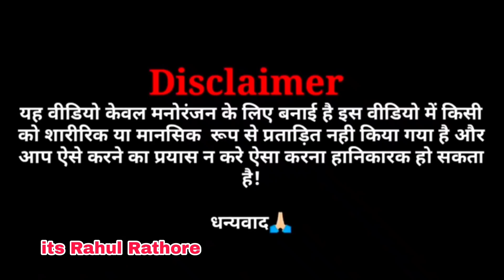Mujhe Baby Boy Chahiye || Priyanka ke Boy Hoga y Girl